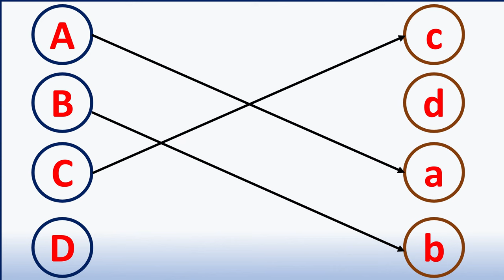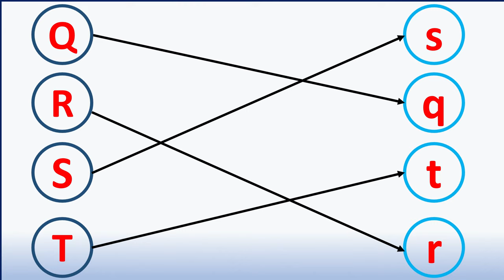ABCD matching | Match upper case-lower case | English worksheet for Kindergarten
LKG class English Worksheets  | Match the upper case letters  and lower case letters | English worksheets for Kindergarten

Very important for Nursery, LKG , UKG and 1st Grade, mainly for kids of ages 3 to 7.